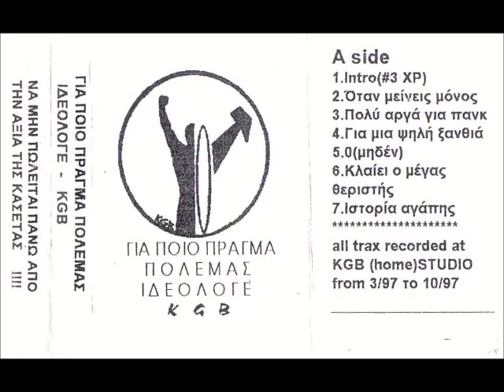KGB - Όταν Μείνεις Μόνος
Από την Κασέτα ''Για Ποιο Πράγμα Πολεμάς Ιδεολόγε'' (1997)

Στίχοι :

Όταν μείνεις μόνος θα σου πουν από μακριά
''ας πρόσεχες μαλάκα'' και θα δεις πια καθαρά
τη μορφή που παίρνει πάντα η κωλοζωή σου
και όλα τα βάσανα που έρχονται μαζί σου
Μες τη μεγαλούπολη εσύ είσαι ανθρωπάκι
ασήμαντος, ανώνυμος για σκέψου και λιγάκι
δες πια καθαρά...γιατί...

Όταν μείνεις μόνος, τότε θα με νιώσεις
Θα μετανιώσεις όταν μείνεις μόνος

Όταν μείνεις μόνος θα 'χεις πια όλο το χρόνο
και θα σκεφτείς αυτά που δε σκέφτηκες ποτέ
θα 'χεις για παρέα τη μιζέρια και τον πόνο
τη νύχτα προσευχές στο παιδί που μένει μόνο
Τώρα εσύ ελπίζεις σε μια δίκαιη ζωή
Θα στη προσφέρει ο θεός, δικιά σου ανταμοιβή
Δες πια καθαρά...γιατί...

Όταν μείνεις μόνος...(x2)

Τότε θα με νιώσεις. Θα μετανιώσεις.
Θα δεις όταν μείνεις μόνος.